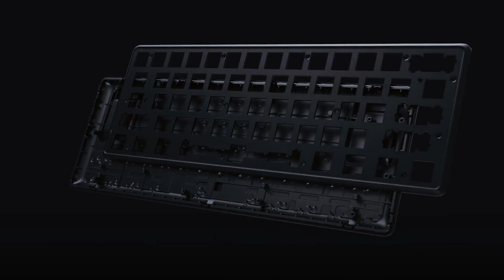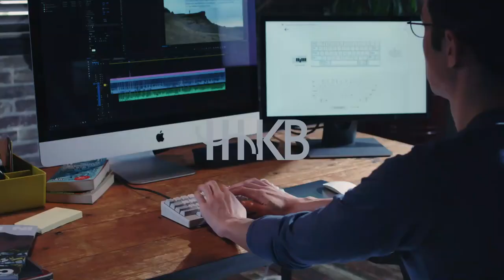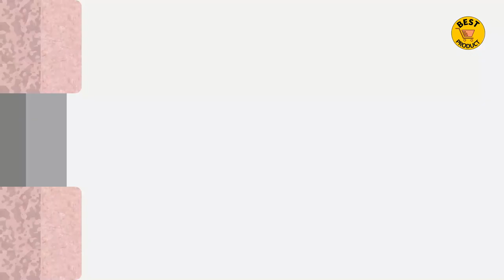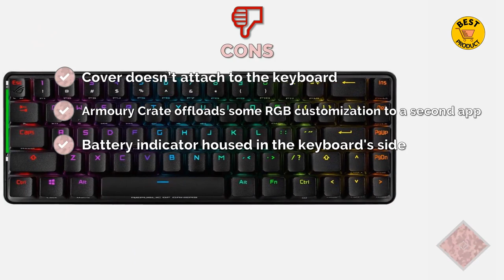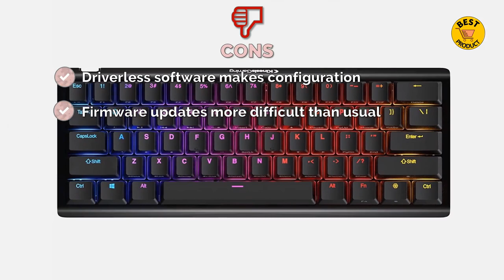TOP 5 Best 60 Percent Keyboards (2022) ☑️ Best Picks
Top 5 Best 60 Percent Keyboards 2022 recommended in this video:
✔️5. HyperX Alloy Origins 60 Gaming Keyboard ▶️BEST FOR COMPACT KEYBOARD FANS
✔️4. Happy Hacking Keyboard Professional PD-KB600B ▶️BEST FOR EXPERT TYPISTS AND DESK-SPACE SAVERS
✔️3. Fnatic Streak65 Gaming Keyboard ▶️BEST FOR CREATING MACROS
✔️2. Asus ROG Falchion Wireless Gaming Keyboard ▶️BEST FOR WIRELESS MECHANICAL KEYBOARD FANS
✔️1. Kinesis TKO Gaming Keyboard ▶️BEST FOR ERGONOMIC ESPORTS PLAY

TOP 5 Best 60 Percent Keyboards 2022. Compact “60 percent” and “65 percent” keyboards have long been the purview of mechanical keyboard enthusiasts and programmers, but recent interest from streamers and esports pros has pushed smaller keyboards into the spotlight. Major keyboard manufacturers, especially those in the gaming world, craft these reduced-size keyboards for gamers and typists who want to reclaim desk space, tilt their keyboard to an ergonomic angle, or simply tote something small and lightweight. This expanding category may appeal to you, even if you aren't part of the traditional target audience.

A Small Size Means Some Sacrifices
A standard, full-size keyboard has 104 keys. Technically speaking, that means a 60 percent keyboard should have 62 keys, and a 65 percent keyboard should have 67 or 68 keys. Realistically, manufacturers play it a little fast and loose with the numbers and the key-count totals. Most so-called 60 percenters we've tested run 60 to 65 keys, while 65 percenters have around 66 to 70 keys.

This means that we may receive commissions when you click our links and make purchases without any extra cost to you. However, this does not impact our reviews and comparisons. We try our best to keep things fair and balanced, in order to help you make the best choice for yourself.